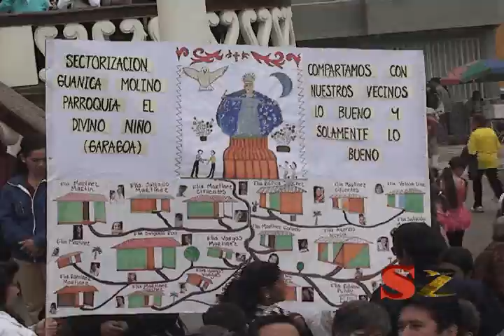MONSEÑOR JOSE VICENTE HUERTAS VARGAS.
Entrevista al Señor Obispo de Garagóa.